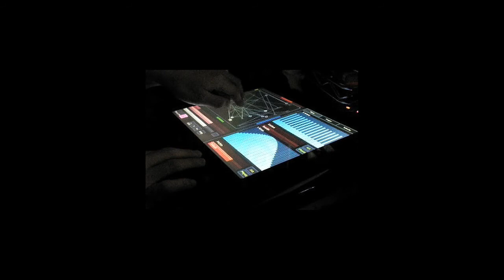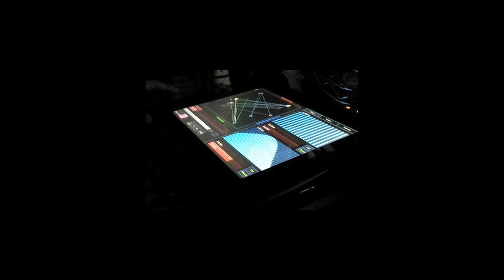Jazzmutant Lemur EsoWave Breakpoint Sequencer test.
Jazzmutant Lemur.
With EsoWave Breakpoint Sequencer.
This template is very cool!